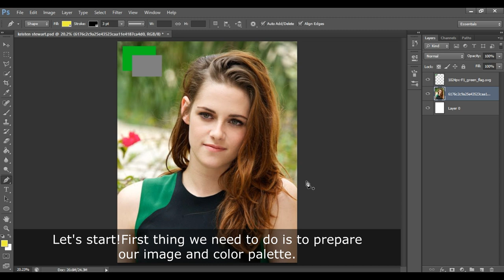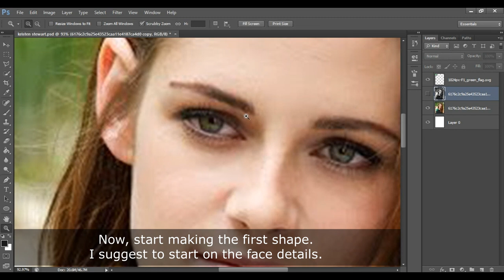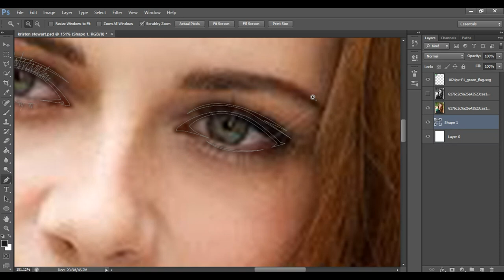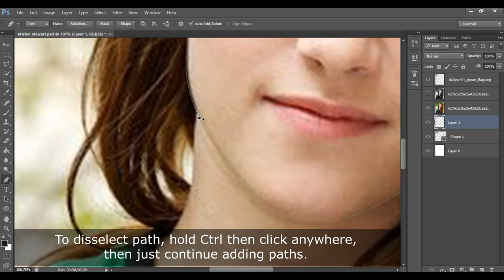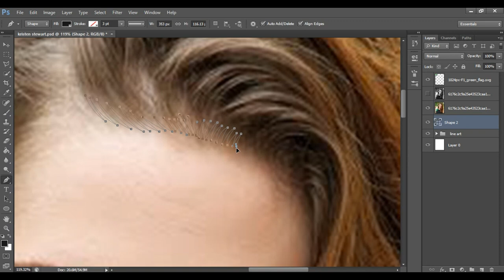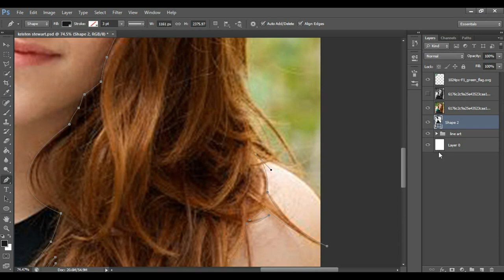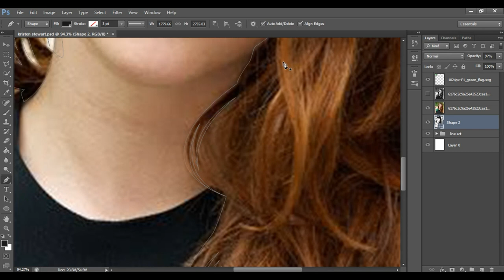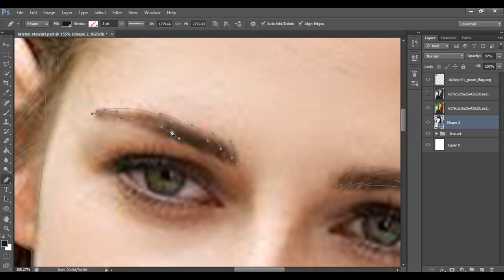Step by step Vexel Art Tutorial Part 1 - Line Art and Hair shadows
Vexel/Vector Art

This is the first part (Line Art and Hair shadows)
of my 4-part vexel art tutorial. In this art,
I only used 2 colors with different brightness.
I made this video for those who requested slower tutorials.
Feel free to skip on those boring part or speed up the video.

Note: this tutorial is not meant for first time Pentool User.